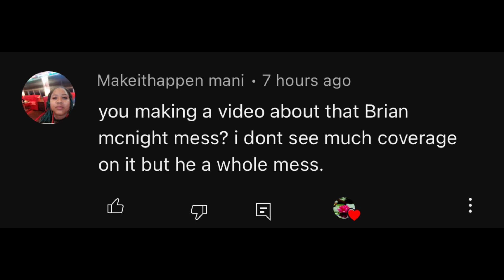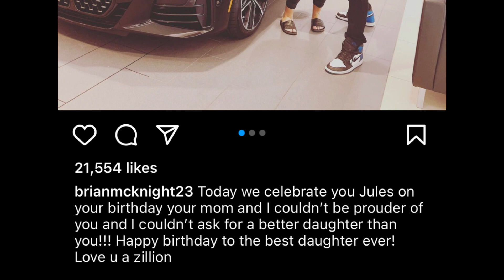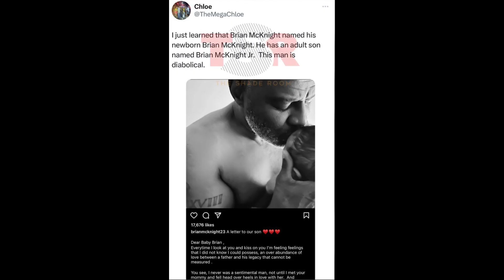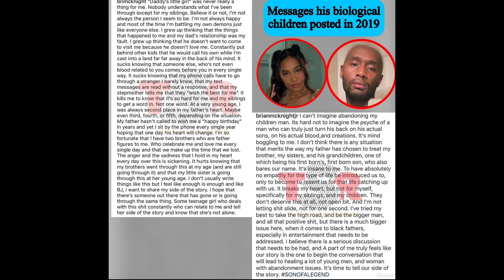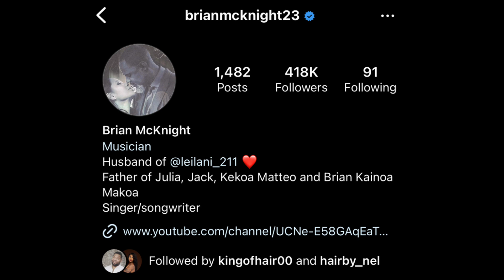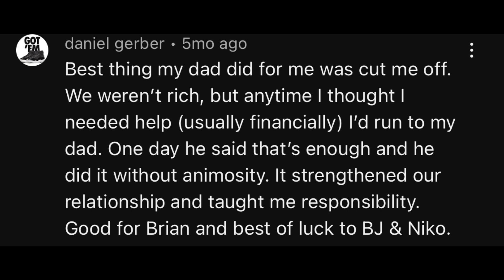BRIAN MCKNIGHT FACING BACKLASH FOR NOT CLAIMING HIS BIOLOGICAL KIDS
ENTERTAINMENT PURPOSES ONLY THESE ARE MY OPINIONS.